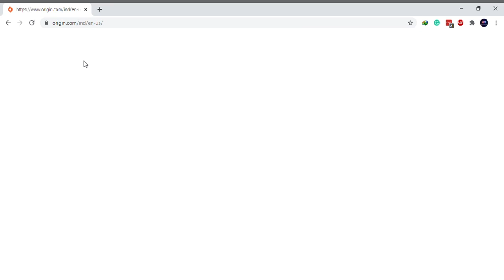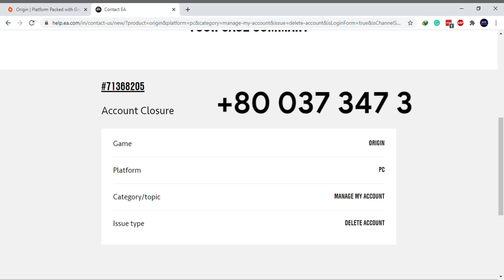How to Delete EA Origin Account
Deleting your EA Origin account is a little bit of hassle, as there’s no option to close your account on the site. You have to reach out to EA Customer Support to request to delete your EA Origin account. Here, we will show you two ways to request your account closure.

1. Go to origin.com and log in to your account.
3. Click on the photo with the Origin logo.
4. Choose your platform, PC or Mac.
5. Select Manage my account in Select topic*.
6. Under Select Issue*, choose Delete account.
7. Now, click on the Select contact option button.
8. In the subject field, type “REQUEST FOR ACCOUNT DELETION” and click on the Request live chat button.
9. A conversation will popup, and you’ll be connected with an agent.
Chat With Agent
10. Tell the agent that you want to close your account, and he/she will help you delete your account.